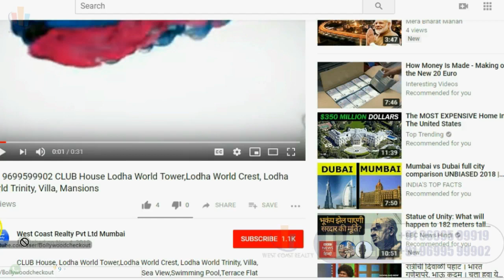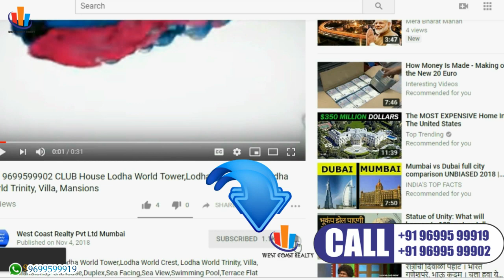📞 WORLI SEAFACE Seafacing 4BHK Fully Furnished Worli Seaface, Worli, South Mumbai